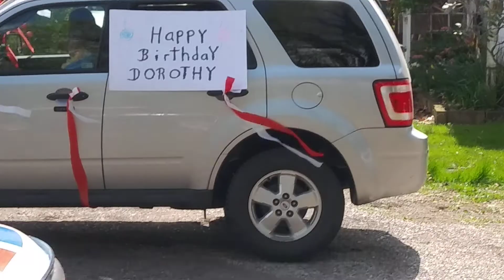Dorothy Brandt surprise bday parade